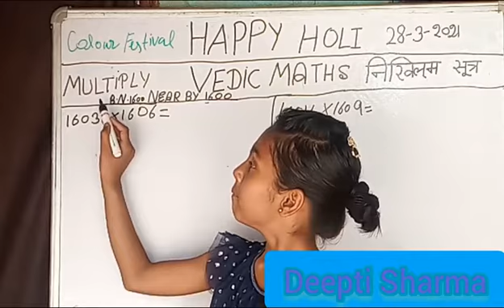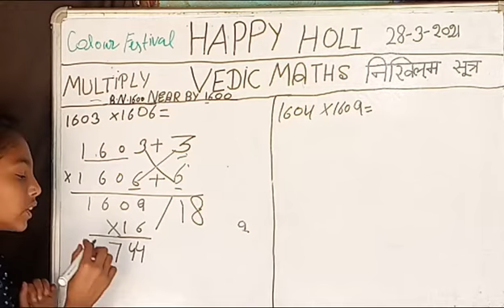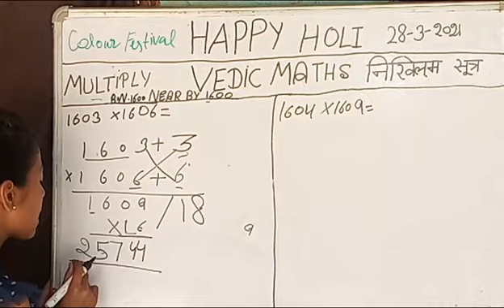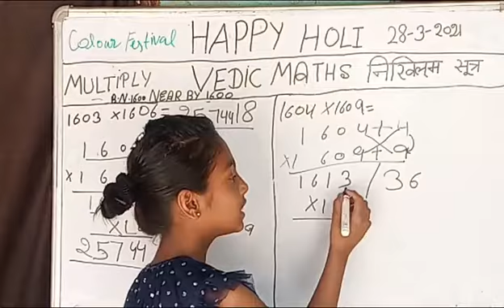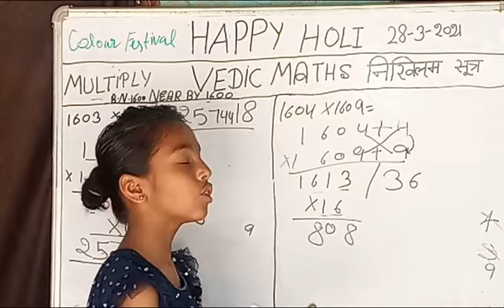1603×1606=? Vedic Maths निखिलम सूत्र अब दिमाग़ से करिये बड़ी बड़ी गणनाएं! देखने वाले होंगे हैरान!!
1603×1606=? Vedic Maths निखिलम सूत्र अब दिमाग़ से करिये बड़ी बड़ी गणनाएं! देखने वाले होंगे हैरान!!

वैदिक गणित से करें सुपर फास्ट कैलकुलेशन!! Vedic Maths super fast calculation!!

Vedic Maths!!अथाह ज्ञान का सागर हैं वैदिक गणित के 17 सूत्र !! ये सूत्र देखिये! Deepti Sharma

Vedic Maths sutra,vedic Maths multiplication,vedic Maths For kids, Vedic Maths उर्ध्वतिर्यक सूत्र, urdhavtiryak sutra, vedic Maths square formula, nikhilam sutra, निखिलम सूत्र